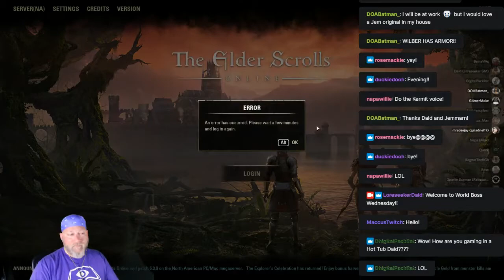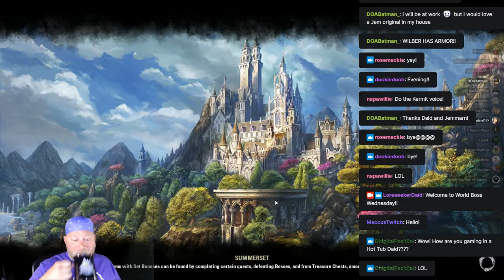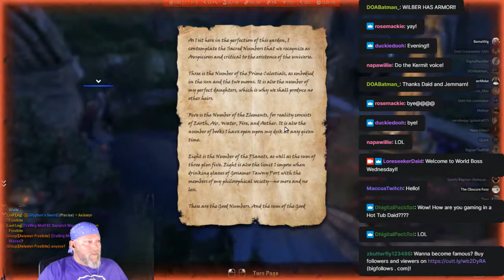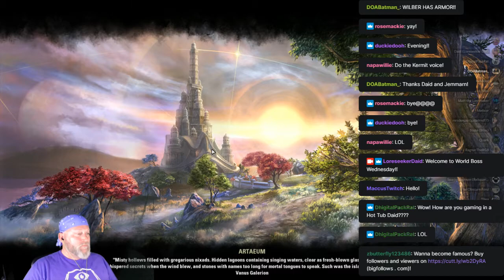World Boss Wednesday in Summerset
The Loreseekers hunt them world bosses and acquire skyards, wayshires, dolmans, and patherfinder achievement.